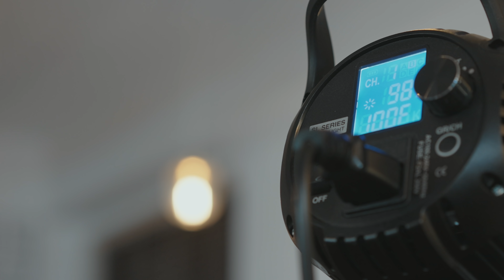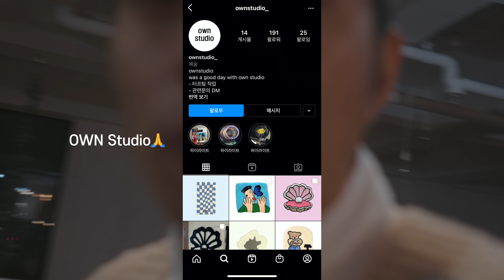얼굴vs옷빨 뭣이 중요할까?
안녕하세요
오늘은 남이서팔에 외모 이야기 살짝 뿌려봤습니다

-느린양반 올림-